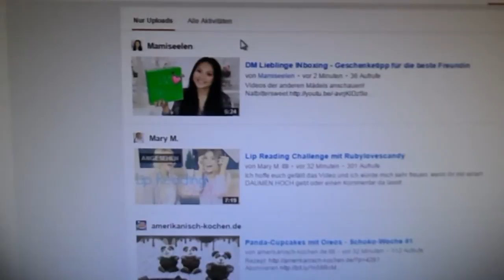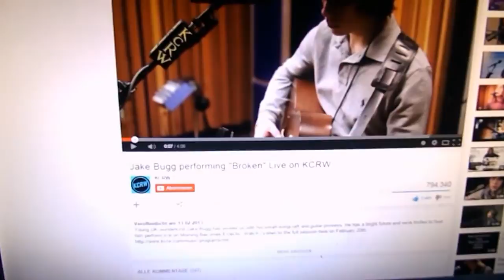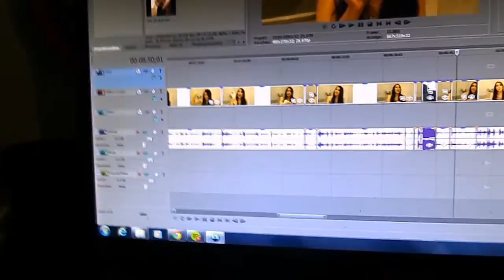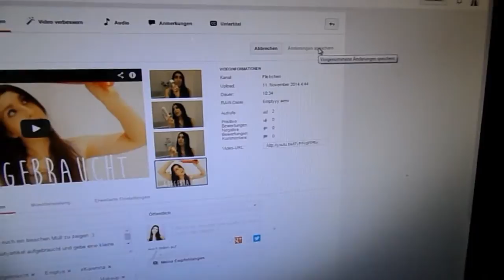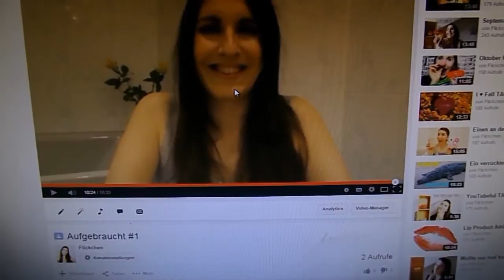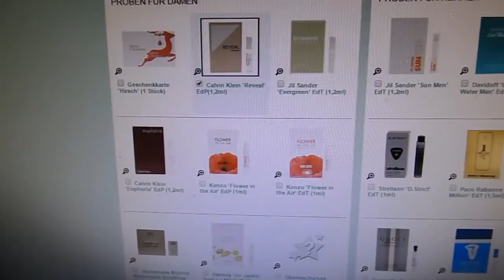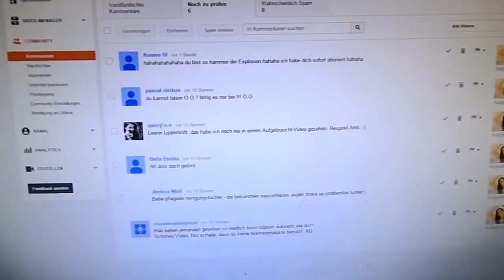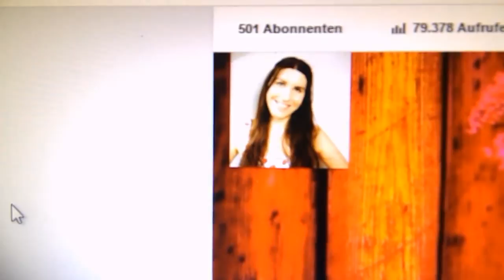Weekly Vlog #1 - Meine Woche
Ich habe euch diesmal die ganze Woche mitgenommen und das hier ist das Ergebnis davon.

Viel Spaß! :)